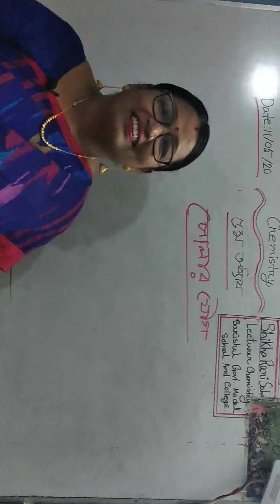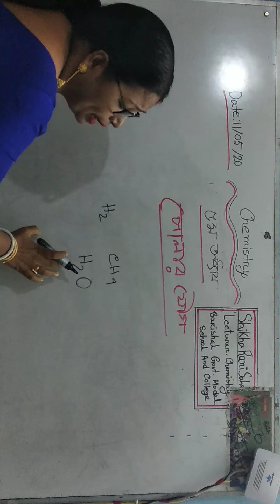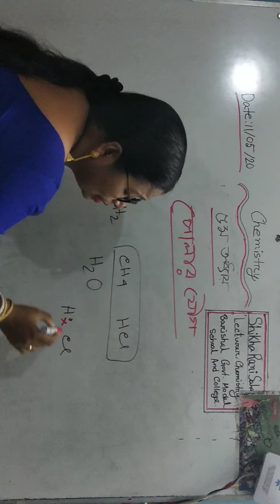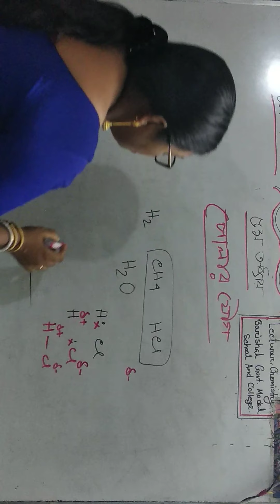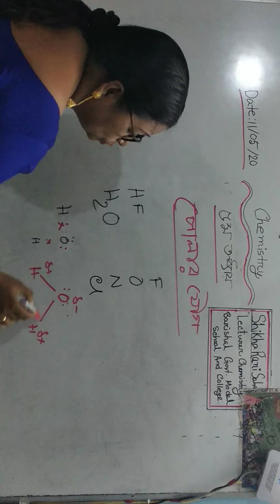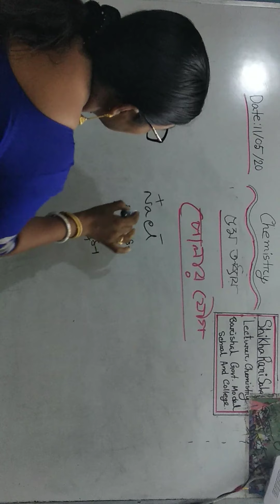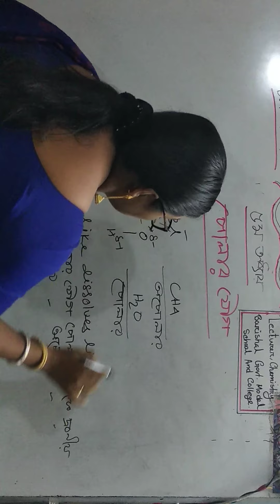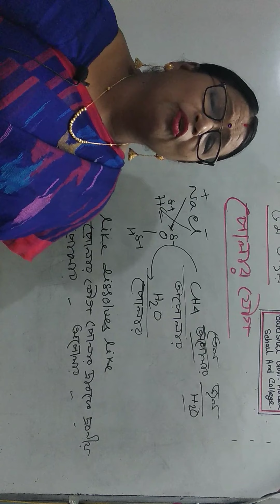পোলার যৌগ এবং এর ধর্ম ব্যাখা (৫ম অধ্যায়)- নবম ও দশম শ্রেনী